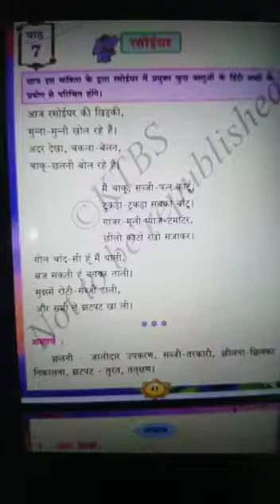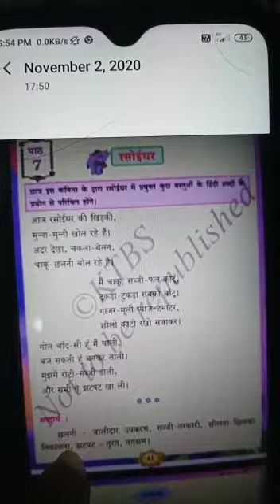हिंदी पाठ-7 कक्षा -7 स्टेट रसोईघर (कविता)